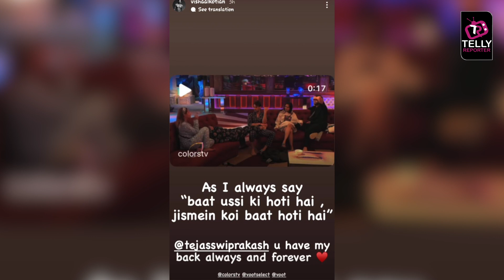Bigg Boss 15: Post Tejran's Fight, Vishal Support Tejasswi, Writes This Beautiful Message For Her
Bigg Boss 15: Post Tejran's Fight In The House, Vishal Extends His Support To Tejasswi, Writes This Beautiful Message
Colors TV BB 15 / Bigg Boss Season 15 Contestants Are: Jay Bhanushali, Karan Kundra, Tejasswi Prakash, Meisha Iyer,  Shamita Shetty, Ieshaan Sehgal, Akasa Singh, Simba Nagpal, Sahil Shroff, Afsana Khan, Vishal Kotian, Umar Riaz, Pratik Sehajpal, Nishant Bhat
Wild Card - Rajiv Adatia, Raqesh Bapat, Neha Bhasin, Rashami Desai, Devoleena Bhattacharjee, Abhijeet Bichukle ,Rakhi Sawant, Ritesh
Evicted / Eliminated Contestants are: Donal Bisht, Vidhi Pandya ,Sahil Shroff, Akasa Singh & Miesha Iyer, Ieshaan Sehgaal, Afsana Khan, Raqesh Bapat, Simba Nagpal, Jay Bhanushali, Vishal Kotian
Courtesy: Watch Bigg Boss 15 Full Episode On Colors TV Mon To Fri at 10:30 PM, Sat - Sun 9:30 PM & Live Streaming Any Time on Voot App